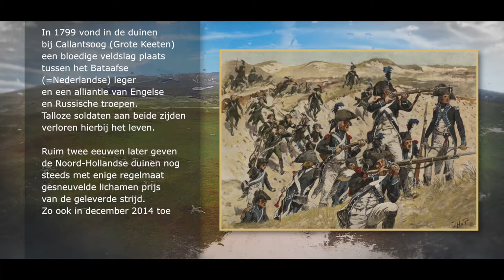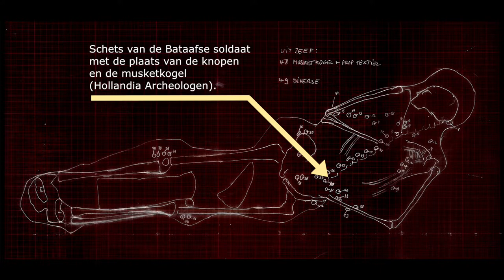Cold Cases: Een Bataafse soldaat in Callantsoog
De tentoonstelling ‘Cold Cases’ in Huis van Hilde belicht het gebruik van forensische technieken in de archeologie. Skeletonderzoek en DNA- of isotopen-onderzoek leveren archeologen veel extra informatie. Dat blijkt ook uit onderzoek naar de skeletten van Bataafse soldaten uit 1799, gevonden in Noord-Holland in Calantsoog, Julianadorp en Castricum. De resultaten worden voor het eerst in Huis van Hilde gepresenteerd, t/m 15 oktober 2017. De film geeft een inzicht in de opgraving van een soldaat van het Bataafse (=Nederlandse) leger, gesneuveld bij de slag bij Groote Keeten in 1799. De opgraving vond plaats in december 2014.